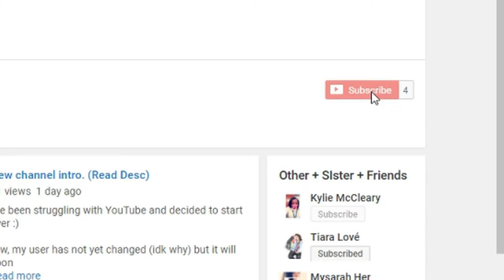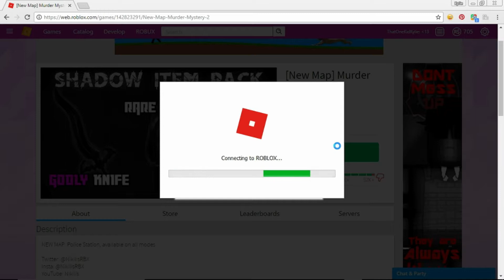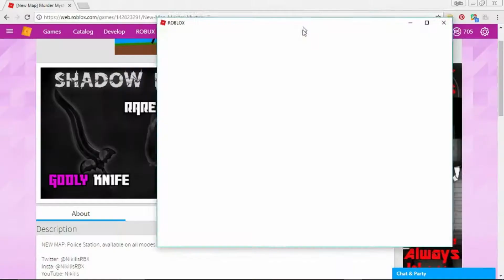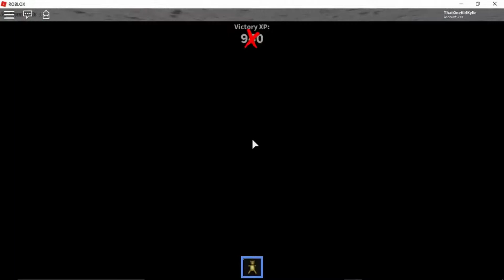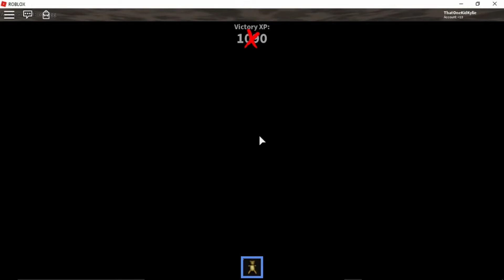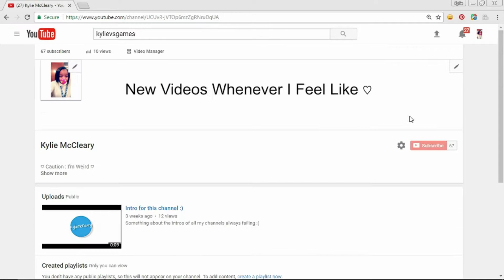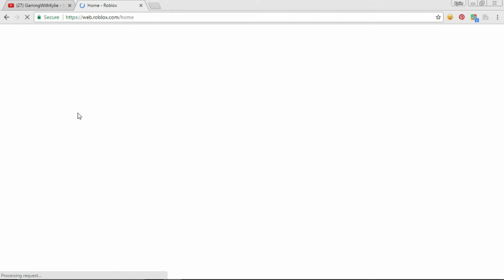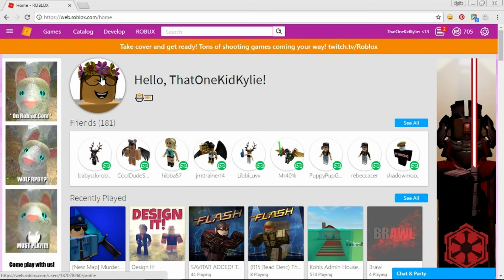ROBLOX||MURDER MYSTERY 2|| *FRUSTRATING CONTENT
Don't forget to vote! (I said it many times)!😂❤️

Have a great day!  (ﾉ◕ヮ◕)ﾉ*:･ﾟ✧